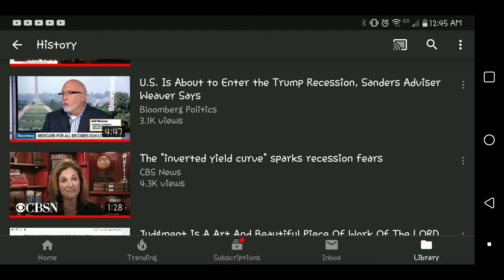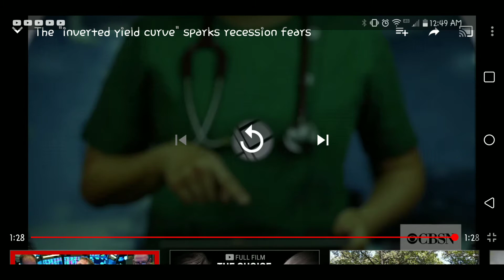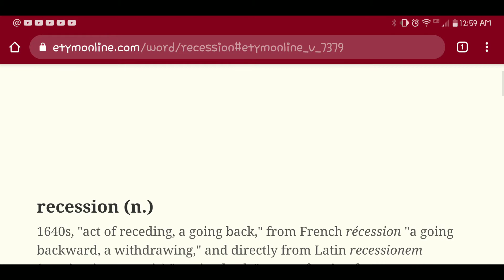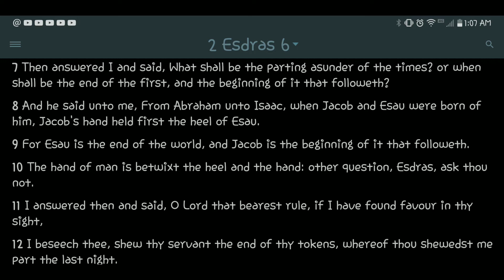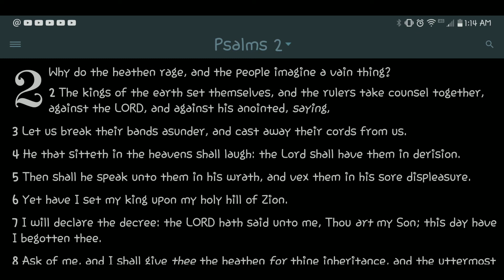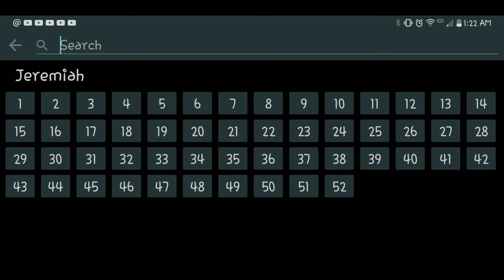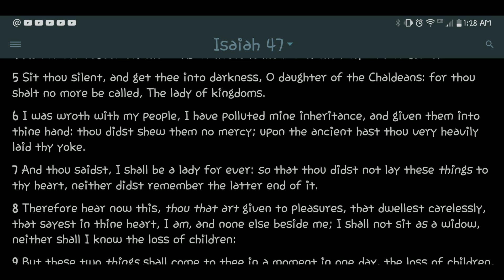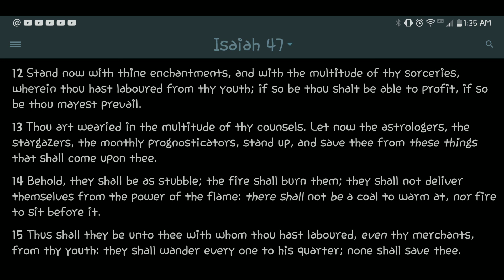Recession Is Inevitable!